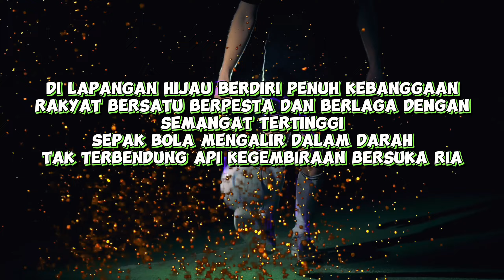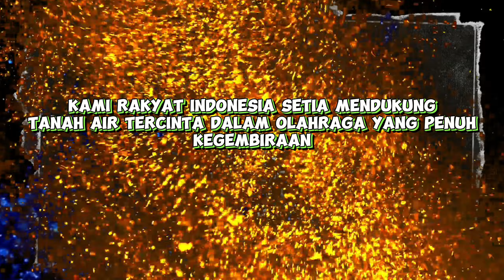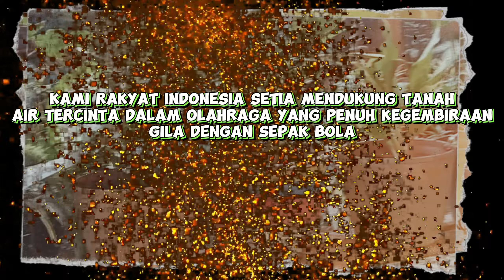lagu terbaru hari ini adalah Negeri gila bola.